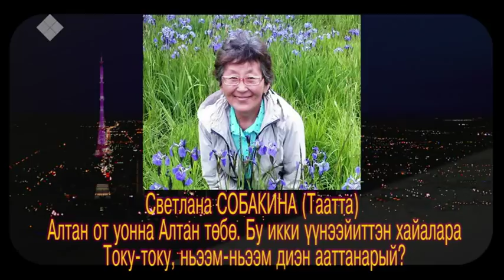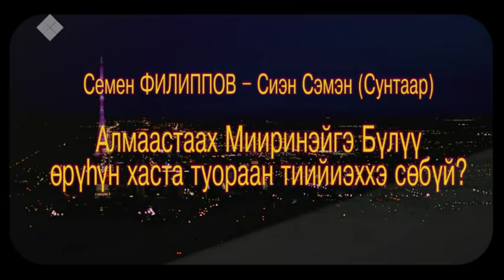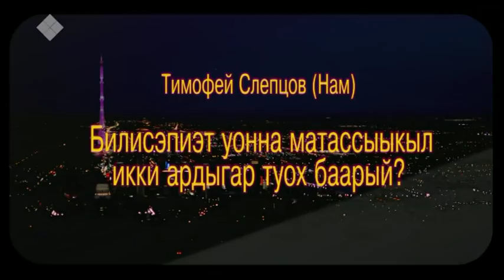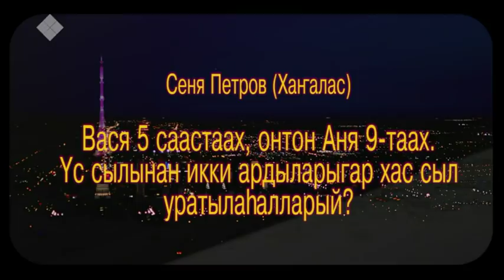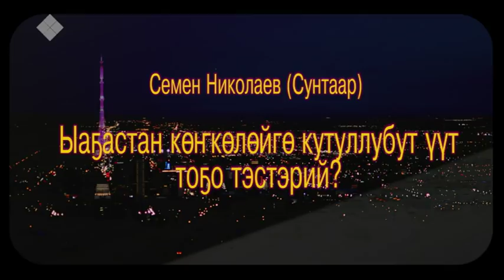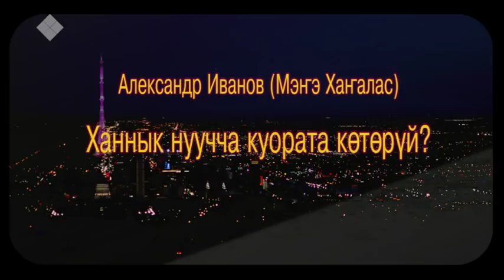Интеллектуальная игра Т.О.К. Выпуск 21